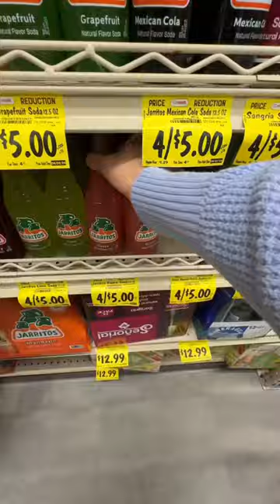mini grocery run!